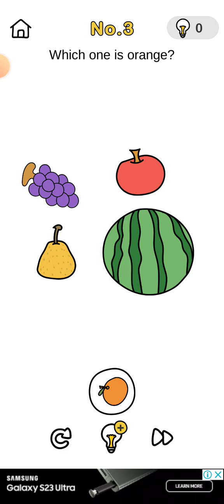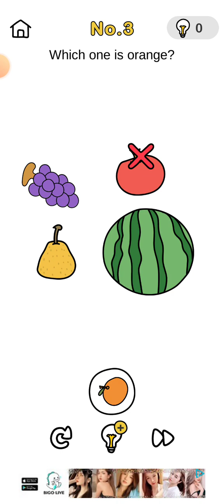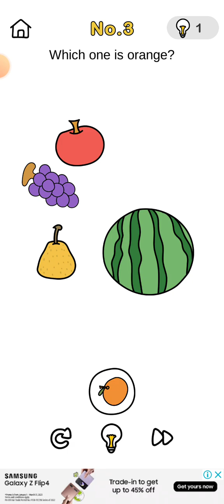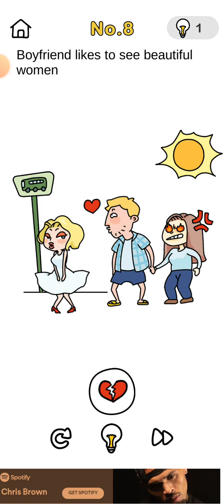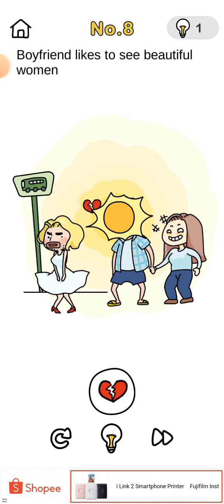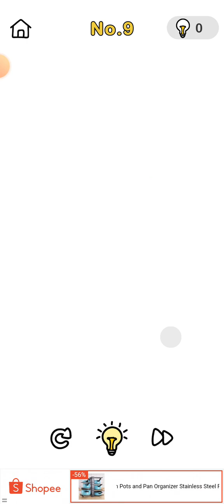THIS IS CRAZY - BRAIN OUT: CRAZY FIND LEVEL 1-10